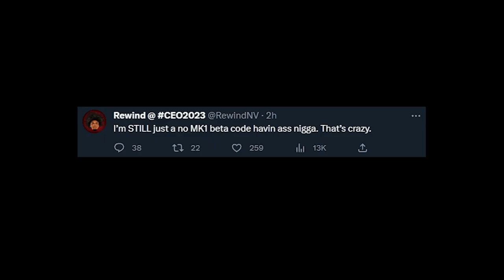FIRST LOOKS AT THE SYSTEM MECHANICS! - Mortal Kombat 1 (Reaction)